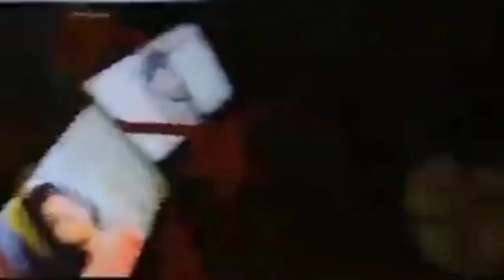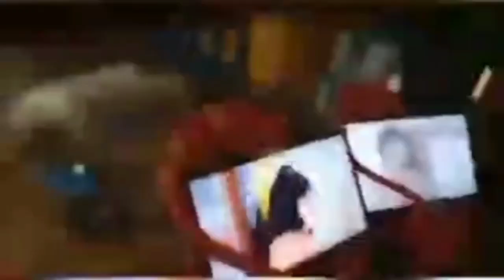Makkal Nayagan's latest serial making scene 🔥 rain making scene